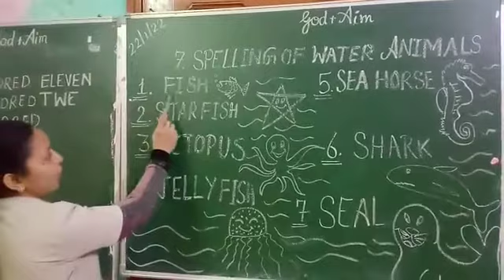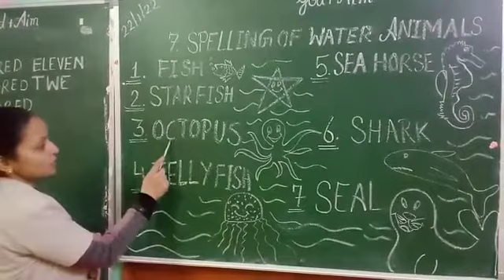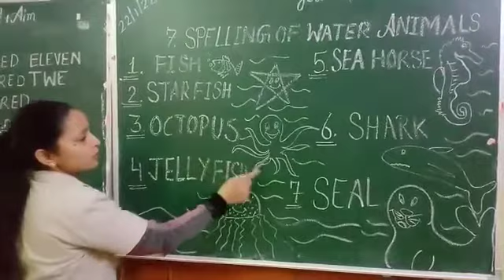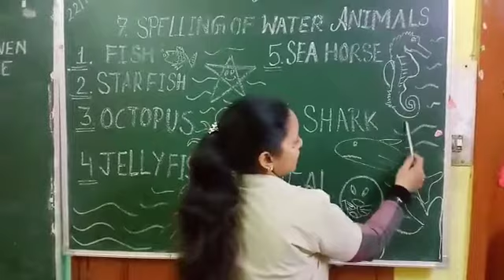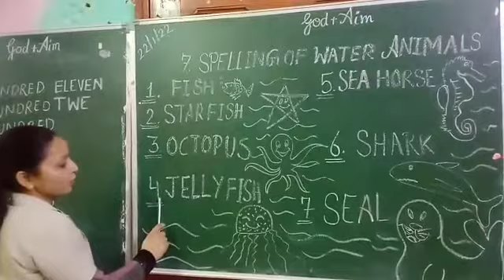UKG WATER ANIMAL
Video from Er. Amrish Agarwal  Aim International Academy